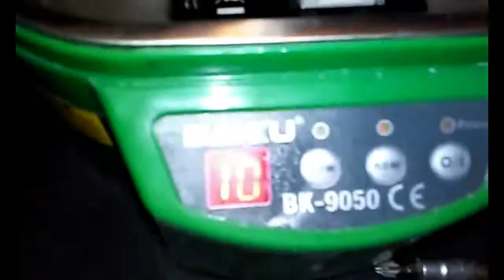U1M ultrasonic cleaning for Atari 800 XL